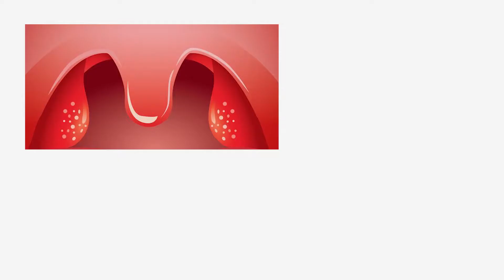Vlog with the new camera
I am back... again :3
I have had a lot to do for Uni so I decided to focus on that!

While I was gone I got my  first camera :'), I used my father's beforehand but I've always wanted my own and now I do!